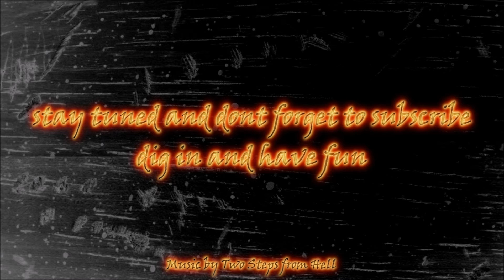Big Heimdal goes youtube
Here I am, now in Armored Warfare and World of Tanks and now ready for youtube

to learn and to improve or to help others to improve